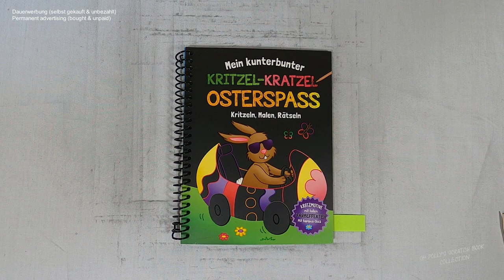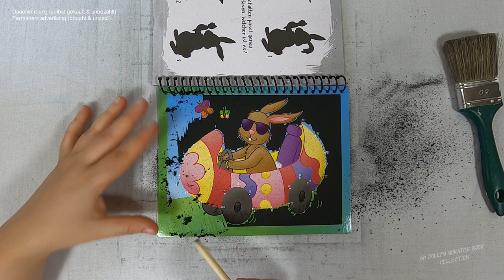Osterhase ist in seinem schicken Flitzer geblitzt worden - Eierauto I DIY I ASMR I scratch painting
📖 Buch 📓
Kritzel-Kratzel-Osterspaß

📰 Credits 🖋️
Illustrationen: Josy Jones;
Illustrationen Bastelanleitungen: Mia Steingräber